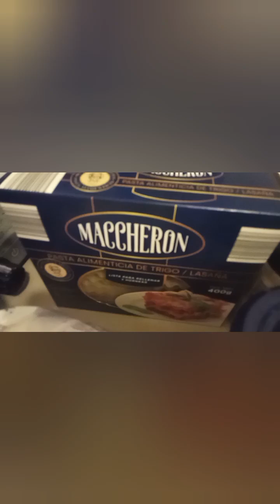Lasagna mi especialidad